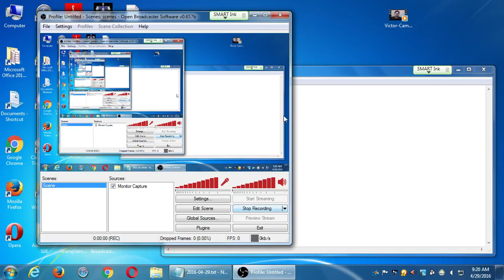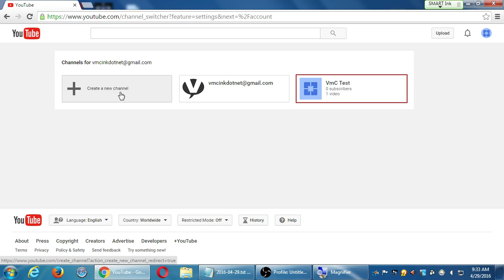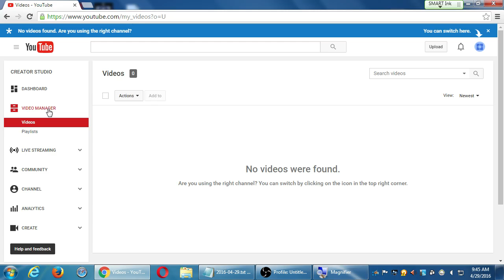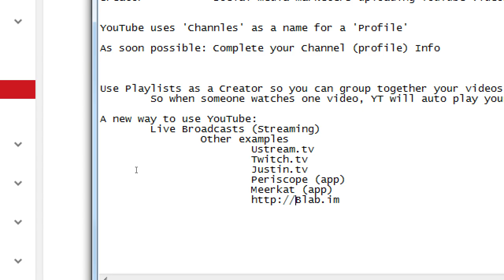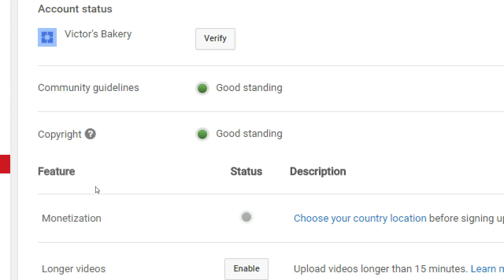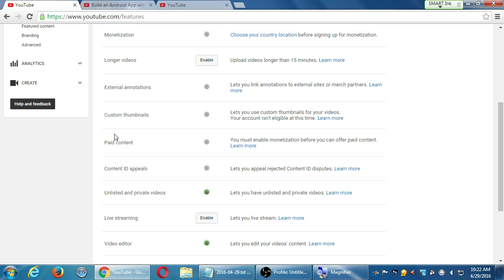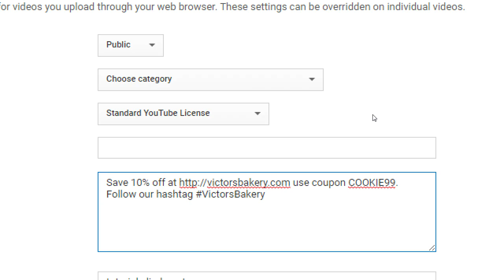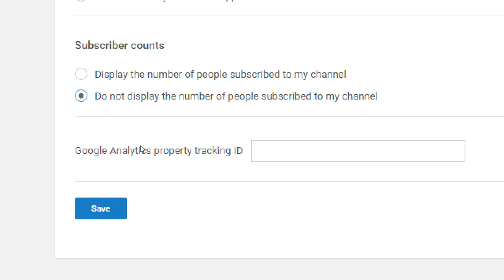SDCE Apr16 Social II 2016 04 29 A